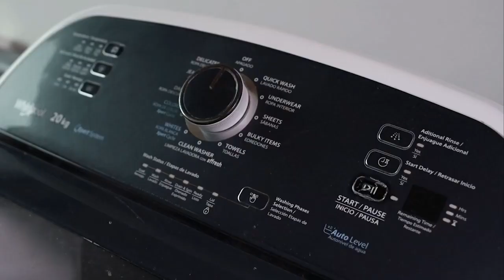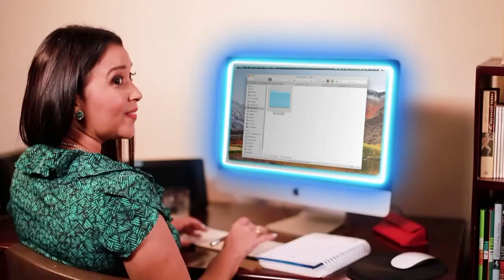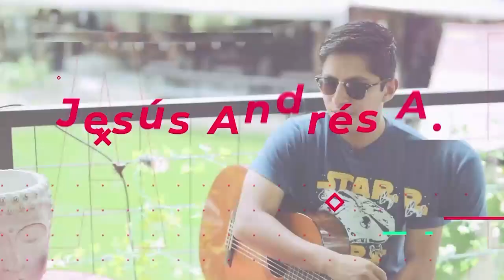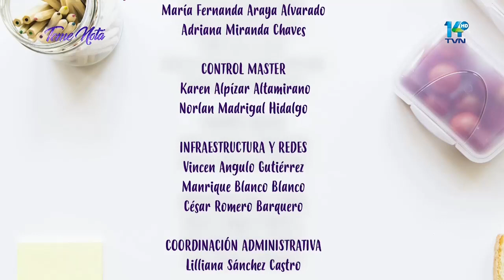Tome Nota 10 de agosto 2023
Una revista para disfrutar en familia.